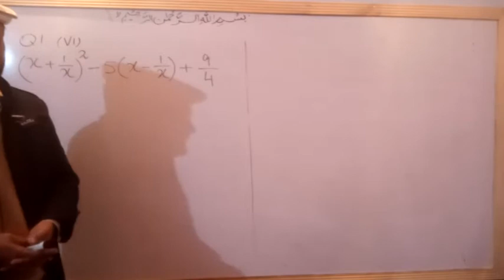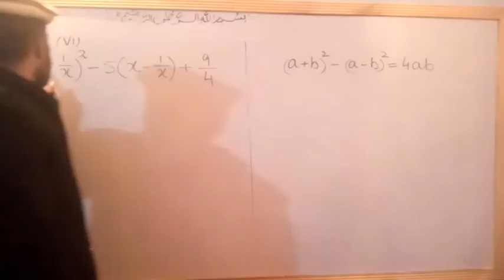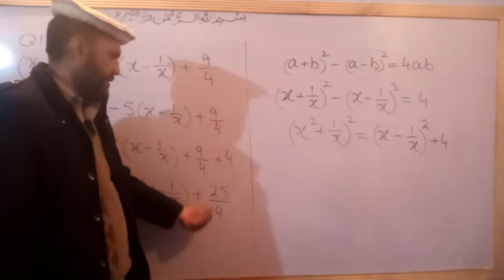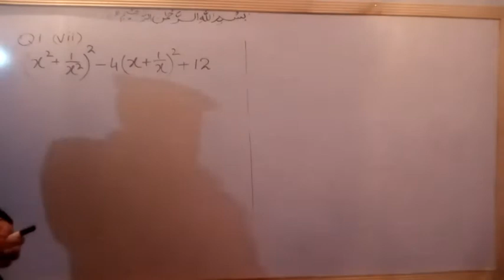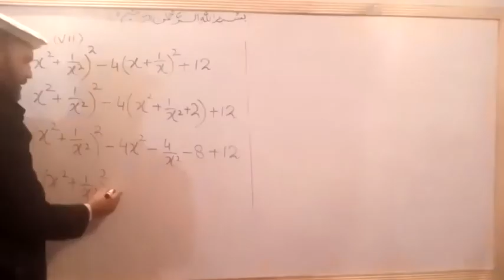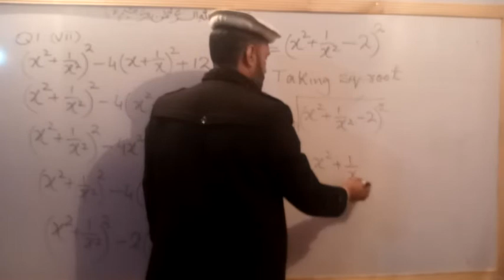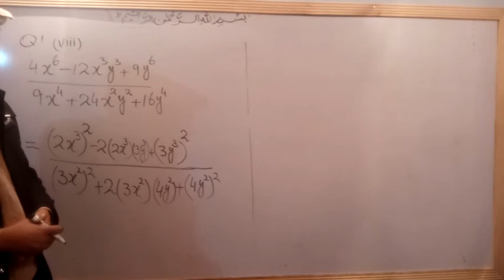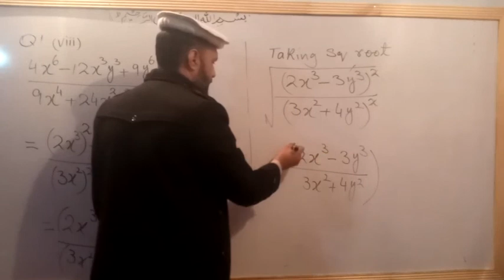Exercise 6.3, square root by Factorization Method, class 9 Maths, Lec 66, class 9 maths pushto tutor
physics 10th All videos in this video the students of 9th maths will learn about the solution of exercise questions in unit 6 algebraic manipulation